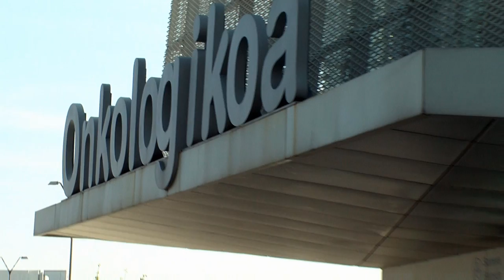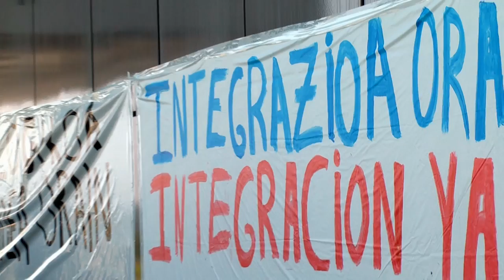Onkologikoa pribatizatzeko urratsak ematen ari dira sistema publikoan integratu gabe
Gaur goizean EH Bilduk Donostiako onkologikoaren aurrean egin duen kontzentrazioko irudiak eta Ainhoa Beolaren adierazpenak